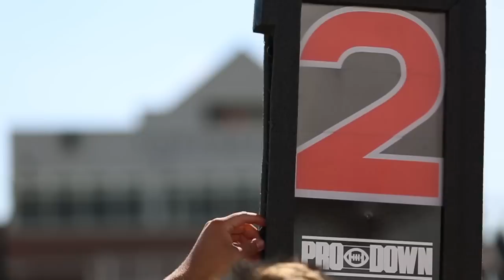Mercer Football Game 1 Hype Video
Only two more days until Mercer Football shows what its why is!